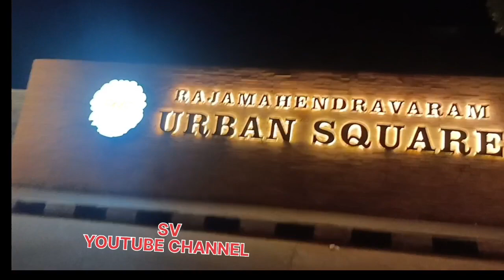rajamahendravaram food street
government hospital lalacheruvu